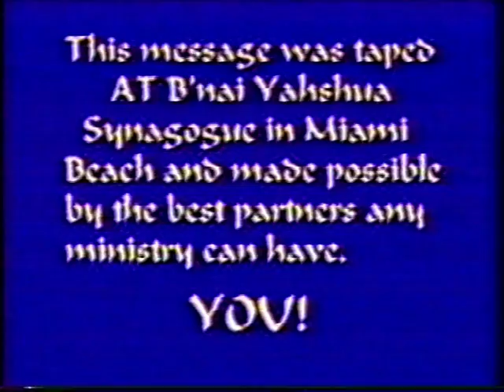Responding to Divine Reevelatio Disc 2 1 5